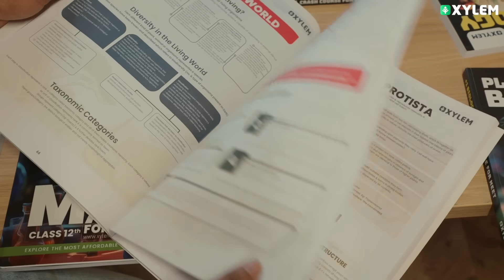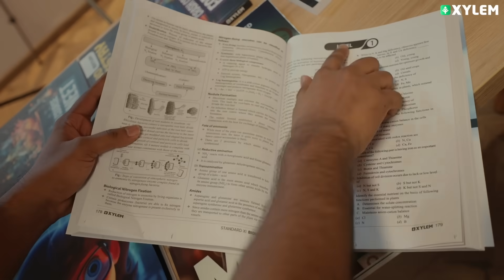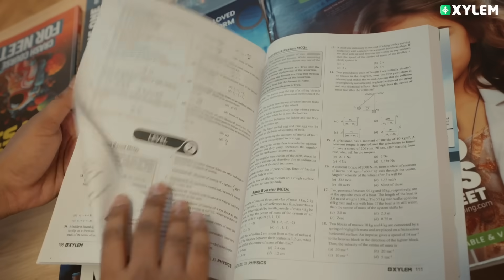NEET നേടാൻ ഇത് മാത്രം മതി❗️ | Xylem NEET